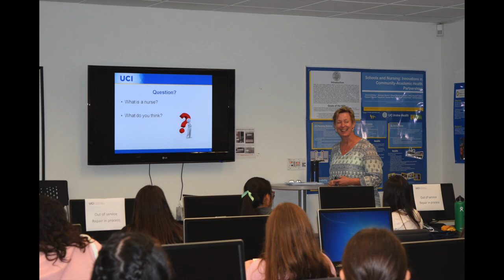Nursing Camp in Summer 2018 - UCI Sue & Bill Gross School of Nursing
UCI Sue & Bill Gross School of Nursing held its annual summer camp for high school students this July 2018. NCIS: UCI (Nursing Camp in Summer at UCI) was a weeklong camp introducing the nursing profession to high school students. A total of 28 students from as far as Philadelphia and Northern California joined faculty and staff at the School of Nursing to participate in hands-on and didactic learning.